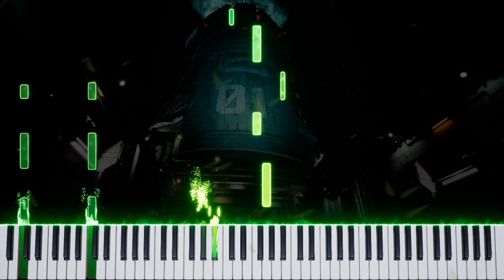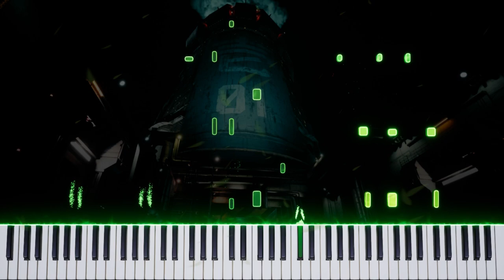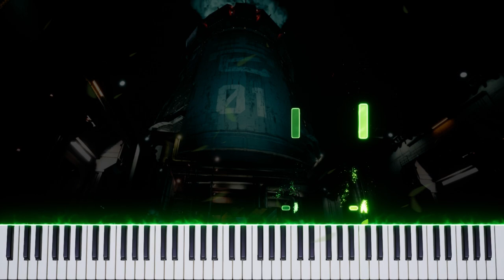Final Fantasy VII - Mako Reactor (Piano Synthesia) 🎹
🎹 Playing piano can be hard. Let's make it EASY!! Tutorials, Midi Files, Sheet Music and lots of RPG music! Try this and learn video games music FASTER!